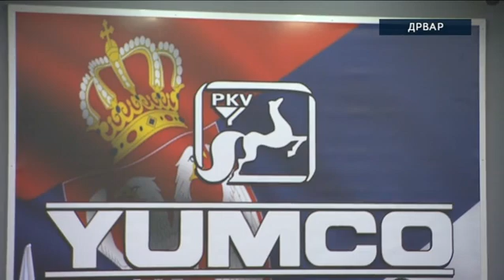Višković: Srpska uz svoj narod u FBiH